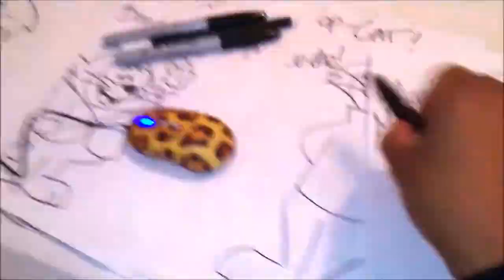Top Cat Draw Cartoon OFICIAL MATUTE de DON GATO Y SU PANDILLA